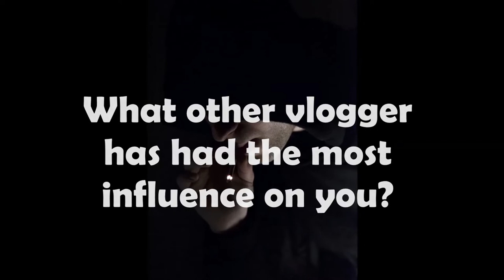daudyx 44th Q & A -Kind Heart by INOSSI- (non copyright relaxing music)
Question : What other vlogger has had the most influence you?

You are free to use  Kind Heart  music track (even for commercial purposes), but you must include the following in your video description (copy & paste):

Track description:  Wonderful chill future bass track by INOSSI.

Duration:  03:03
BPM:  64